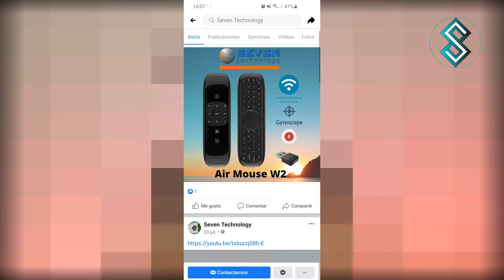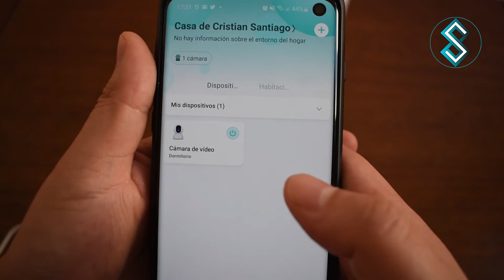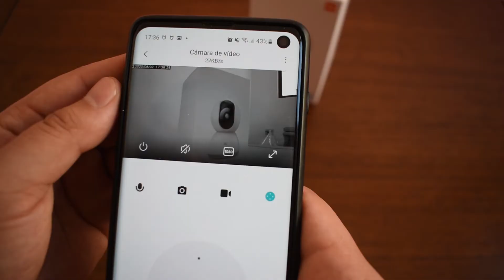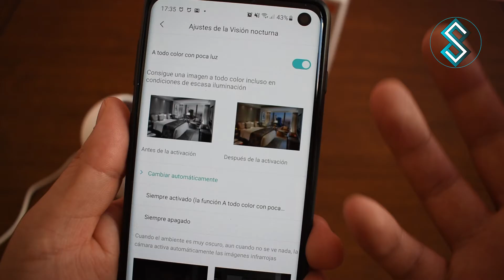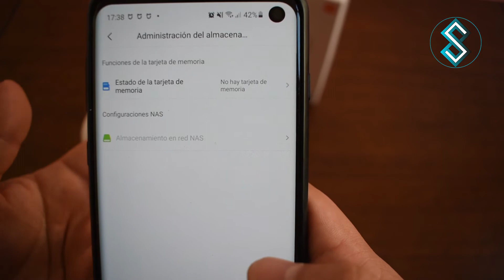📷 Cámara Xiaomi Mijia 360 en 2021 | MJSXJ05CM | Review COMPLETO (en español)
En este video podrán ver una revisión completa de esta cámara de seguridad inteligente, su configuración y funciones que resultan ser muy útiles para un dispositivo de ese precio.

¡ Conviértete en miembro del Canal y forma parte de la comunidad de Geeks más bonita del Mundo!